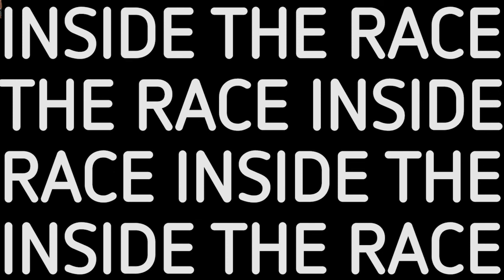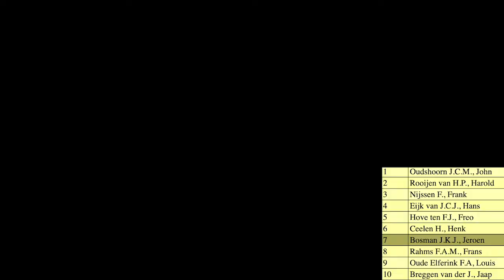Inside the Race 181: Beverwijk 22 juni 2019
Een hele zware wedstrijd op het parcours van BRC Kennermerland (ik ben er nog moe van...). Wind, continu op en neer, klinkertjes en schijnbaar onvermoeibare concurrenten. Veel kijkplezier.